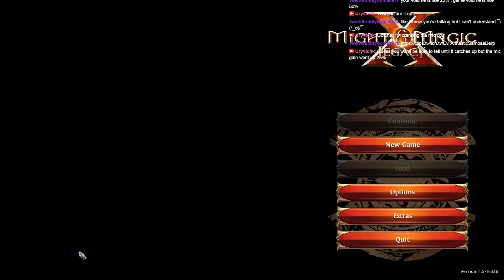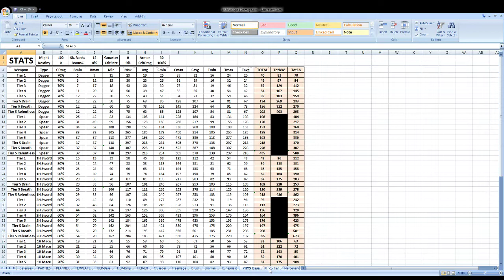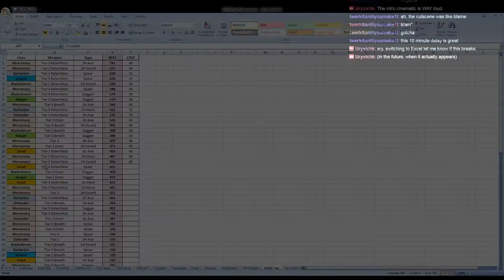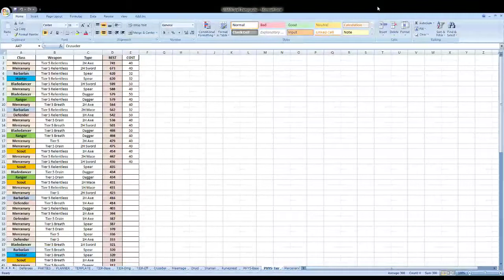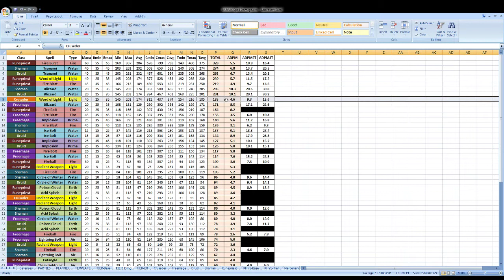Might & Magic X - Part 0: Never Download The VOD From Twitch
In which I rant about a game nobody played, the quality is terrible, and Excel is streamed on Twitch in this The Year of Our Luigi 2017. Later entries will be much nicer, I promise.